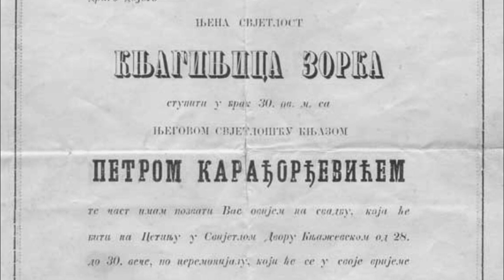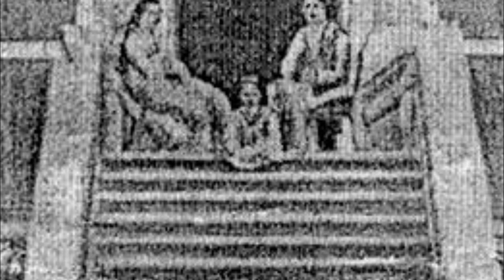Montenegrin Princesses: Princess Zorka of Serbia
Princess Zorka of Montenegro (Cyrillic: Кнегиња црногорска Зорка; 23 December 1864 – 16 March 1890) was the eldest child of the Montenegrin monarch Nicholas I and his wife Milena. Her name and title at birth was Ljubica Petrović-Njegoš, Princess of Montenegro.

Il video in italiano uscirà domani ore 14:00 (ora italiana).